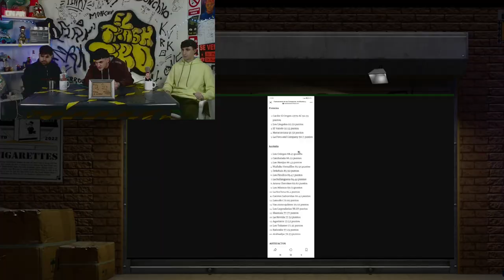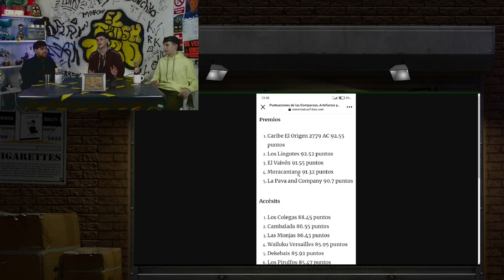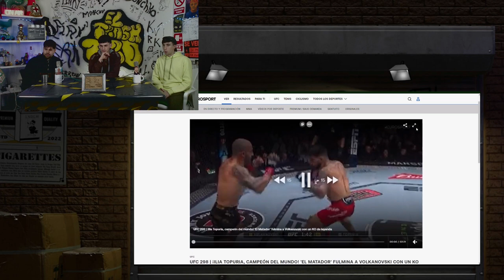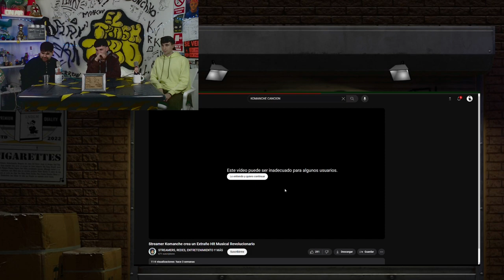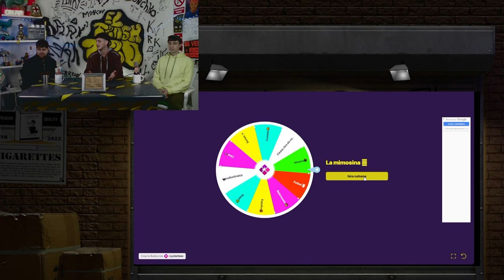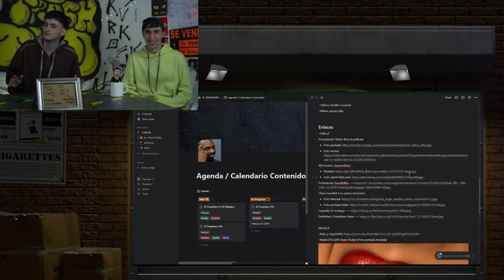El Trashtero #12 No es lo que parece 🤪| Ilia Topuria, Carnavales y Kanye West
Ilia Topuria arrasa la UFC, Kanye West vuelve a los escenarios con su disco "Vultures" junto a Ty Dolla Sign, recapitulamos el carnaval de Badajoz y quizá algunas cosas más 🤫🧏‍♂️

💀LNDLM Ent.💀